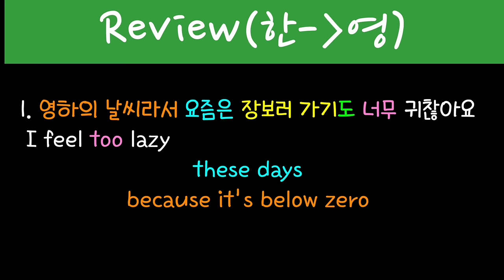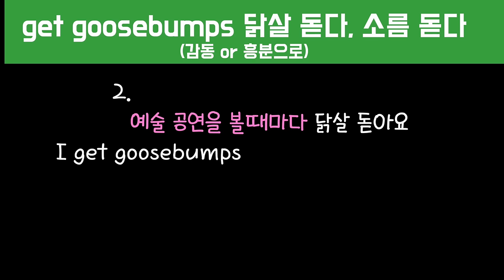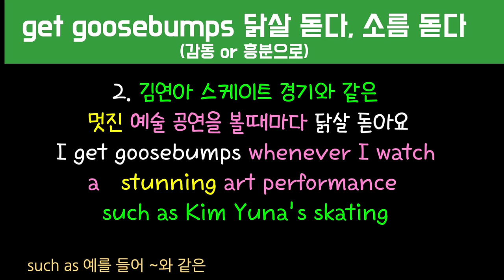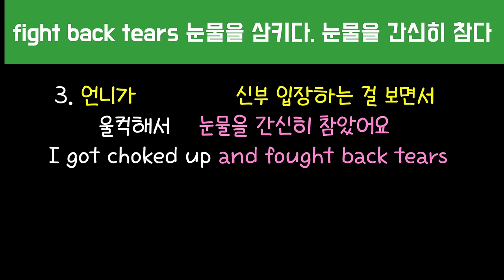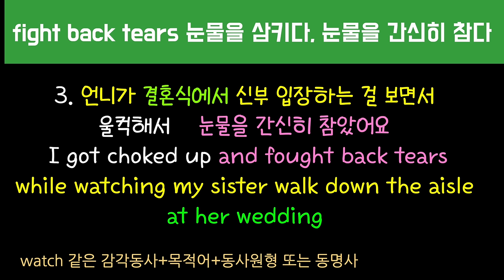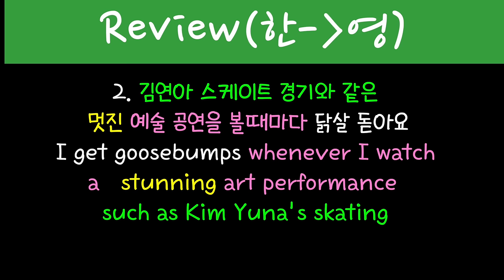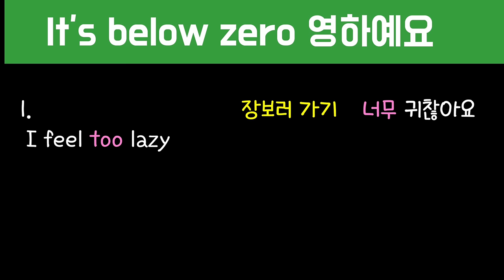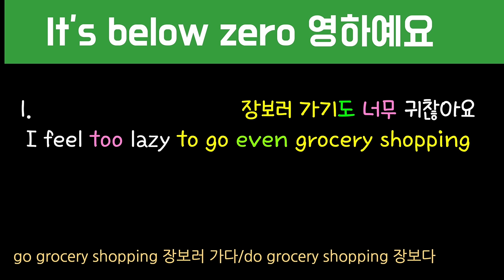[로지스쿨]#155 울컥해서 간신히 눈물을 참았네